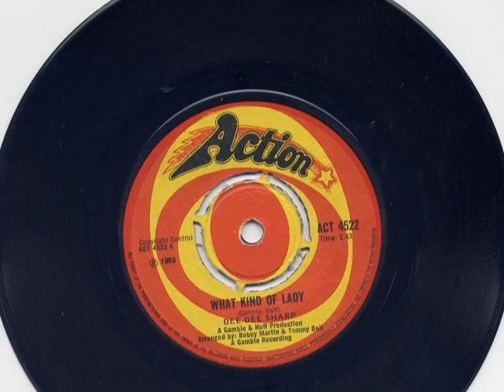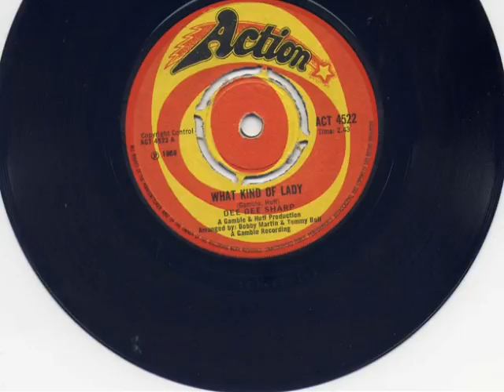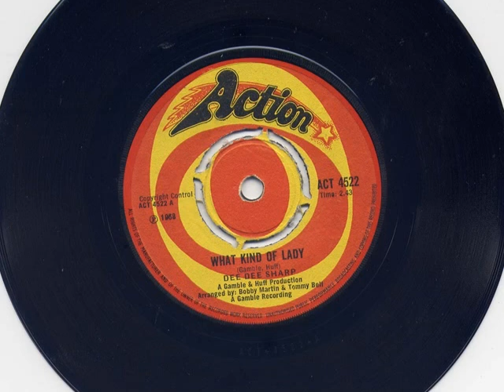Dee Dee Sharp-What Kind Of Lady.wmv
Dee Dee Sharp-What Kind Of Lady (UK-Action Records)